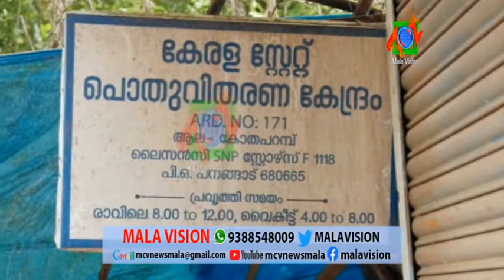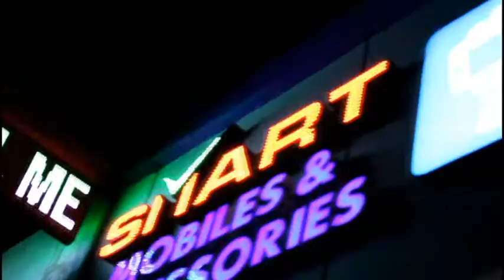സൗജന്യ റേഷന്‍ വിതരണത്തിലെ അപാകതകള്‍ പരിഹരിക്കുക, ഭക്ഷ്യയോഗ്യമായ അരി വിതരണം ചെയ്യുക തുടങ്ങിയ ആവശ്യങ്ങ